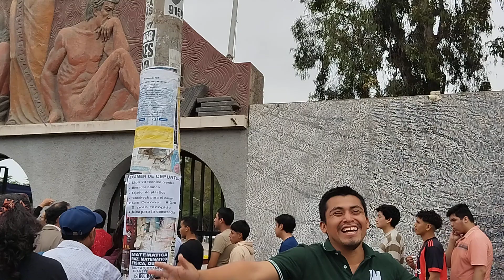CEPRE ISAAC NEWTON PRESENTE EN EL EXAMEN SUMATIVO 2024 - I 🎉😎🙌